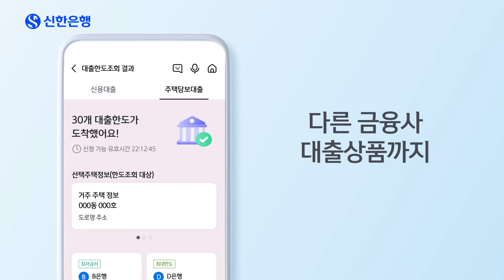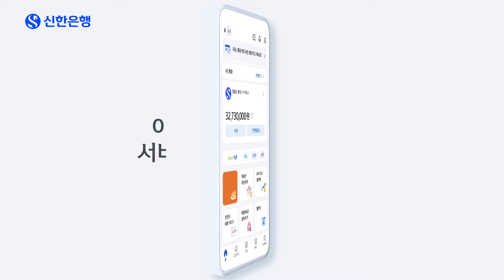신한은행에서 이 카드도, 저 적금도 다 비교할 수 있다? - 머니버스 상품비교 서비스 편 -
적금 금리 비교한다고,
카드 혜택 살펴본다고,
주담대 환승한다고,

이 사이트, 저 앱 돌아다닐 필요 있나요?

머니버스 하나면 다 되는걸!

이제는 머니버스 탈 시간 -

[유의사항]
-이 광고는 법령 및 내부통제기준에 따른 관련 절차를 거쳐 제공됩니다.
-이 서비스를 가입(계약)하시기 전에 해당 ‘설명서‘ 및 ‘약관’을 반드시 읽어보시기 바랍니다.
-이 서비스를 가입(계약)하시는 경우 서비스에 관한 중요한 사항을 설명받으실 수 있으며, 설명을 이해한 후 거래하시기 바랍니다.
-기타 자세한 사항은 신한은행 고객상담센터 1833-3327(평일 9시~18시) / 주말 및 공휴일 휴무)로 문의하시기 바랍니다.

신한은행 준법감시인 사전심사필 제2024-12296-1호(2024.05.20~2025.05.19)